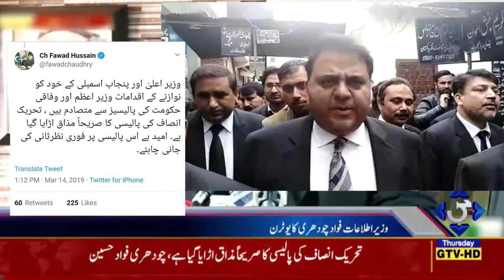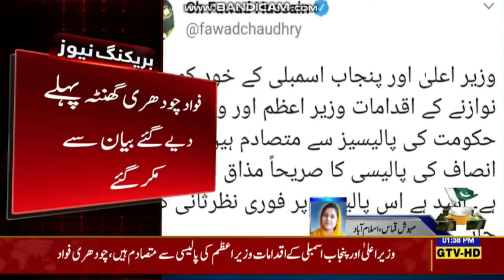Fawad Chaudhry U Turn || فواد چوہدری بھی یو ٹرن لینے لگے || Mehwish Qamas Khan,